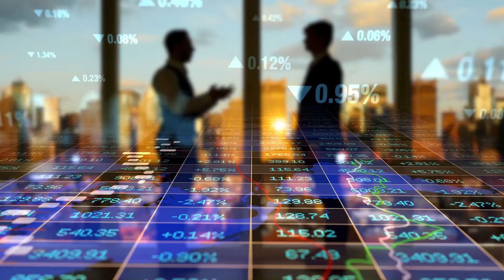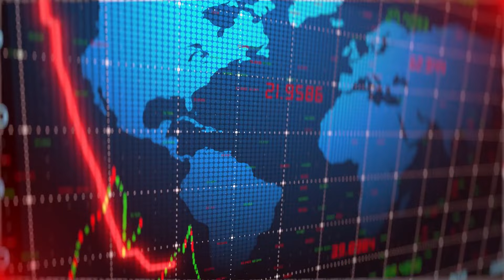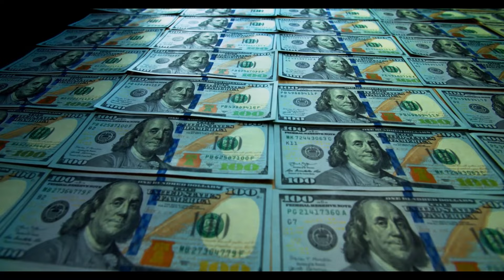Nusantara: The $35 Billion Megacity In The Jungle (2024)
Discover the astounding Nusantara, a $35 billion megacity hidden in the heart of the jungle, set to be completed by 2024. Explore the innovative urban planning, sustainable infrastructure, and lush green surroundings that make this project a true marvel. Join us as we delve into the future of urban development in this tropical paradise.